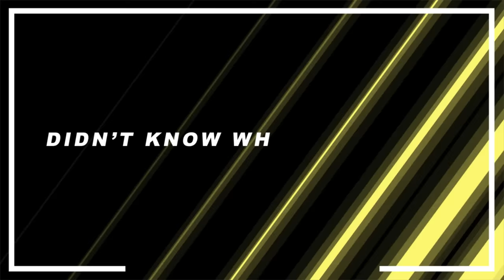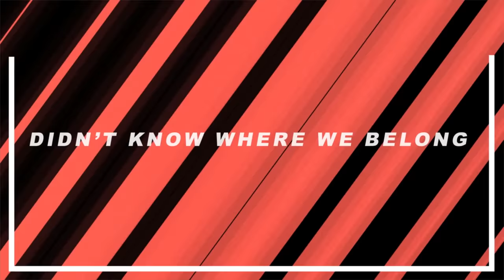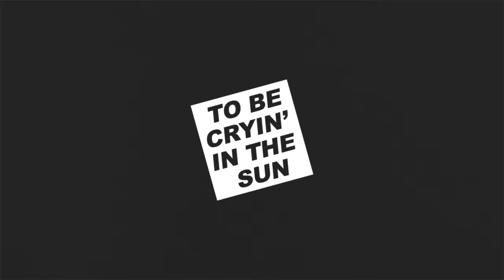Faustix & Shannon Rani - Crying In The Sun (Official Lyric Video)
Official lyric video for "Crying In The Sun".

Faustix has over the years marked himself on the international music scene. In 2016 Faustix remixed the official UEFA EURO song by David Guetta and Zara Larsson. Furthermore, he has done remixes/productions for the likes of Chris Brown, Icona Pop and Major Lazer and have had several nominations and wins at Danish Music Awards, Danish DJ Awards and Danish Club Awards. Faustix has achieved more than 300 million streams on Spotify with hits as “Watching You” with the Dutch producer Alvaro, "Crying in The Sun", "Thorns" and “Need You”. Over the past year he has additionally started up his EP/album series “OMG It’s Lit”, releasing 6 already. The series has received massive support from DJs such as Diplo, Alvaro, Blasterjax, Hardwell, Tiesto and Ummet Ozcan. Recently he launched his own reality tv-show in Denmark about him and his family. The show is called “The Olsens'' and in the fall of 2020, he participated in the massive TV-success Dancing With The Stars.